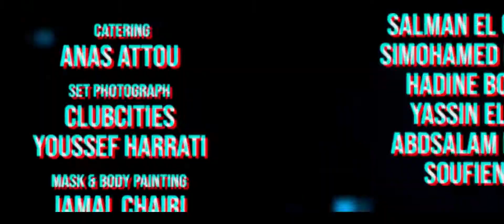Muslim x3andek 2019